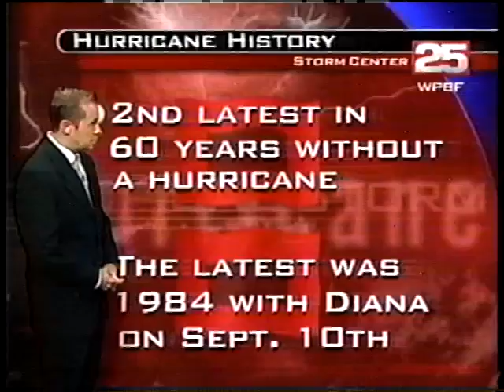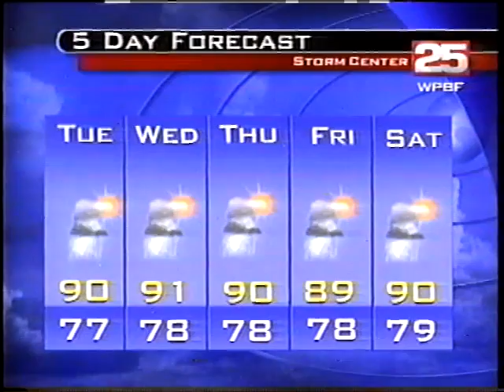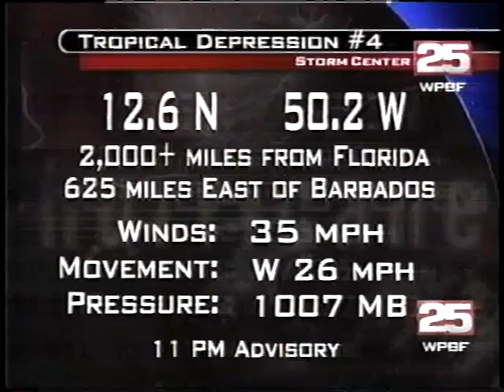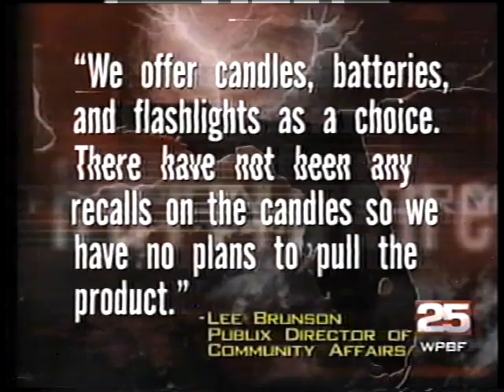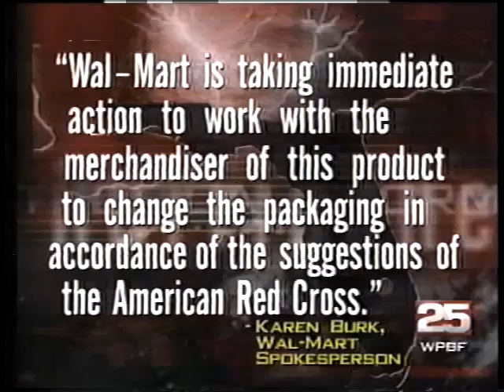Padgett1_YouTube HQ.mp4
Greg Padgett Resume Reel Part 1 - Montage, Weather segment, Live Report for Hurricane Special